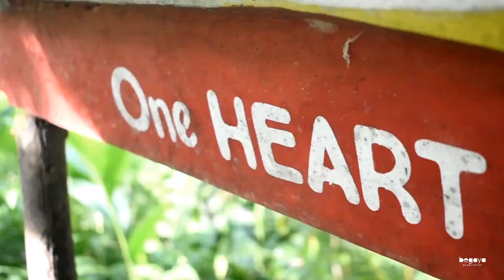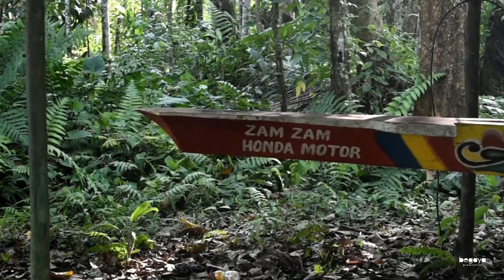NASIB PACU JALUR KUANTAN SINGINGI 2O20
"Laju Pendekar, Laju Pendekar" Sorak penonton dipinggir sungai sepanjang arena pacu jalur di Tepian Narosa Taluk Kuantan saat dentuman cagak meraung bertanda sama haluan jalur dipanjang awal (sah dilepas) bendera merahpun dijatuhkan.
Ini sepenggal cerita di 2019 silam, saat itu masih terselenggara pacu jalur yang merupakan warisan budaya Kabupaten Kuantan Singingi-Riau, telah lebih dari satu abad dipertahankan dan terus bergulir. .
Sorak sorai penonton, laporan pandangan mata komentator Rekan Darwis, tribun-tribun penonton, pengumuman dewan hakim yang menjadi bagian dari perhelatan pacu jalur ini akan dirindukan ditahun ini sebab tak lagi bergulir setelah pemerintah Daerah memutuskan untuk tidak menyelenggarakan Pacu Jalur di tahun 2020 demi menjaga keselamatan dan kesehatan masyarakat Kuantan Singingi. Ratusan jalur dari Kabupaten Kuantan Singingi maupun dari Kabupaten induk Indragiri Hulu meski menggantung dayung. .
Satu diantara jalur itu adalah Pendekar Mudo Rawang Kandi (@pendekarmudo_rk) dari Desa Seberang Pantai dan tanggal 15 Desember 2020 tahun ini memasuki usia 4 tahun. Regenerasi dari Jalur Rimbo Sati Kampuang Batuah yang pernah mengukir prestasi peringkat 8 di tepian Teluk Bayur Pasar Gunung, Gunung Toar pada tahun 2008.
Kini Jalur Pendekar Mudo Rawang Kandi harus rela menjalani tahun 2020 tanpa laga dan berteduh di kandang jalur Dusun 2 Desa Seberang Pantai, Kecamatan Kuantan Mudik, Kabupaten Kuantan Singingi, Riau.